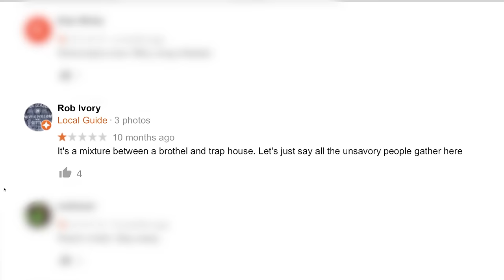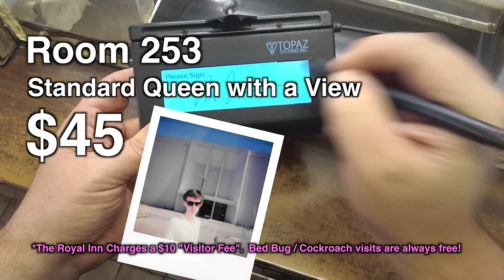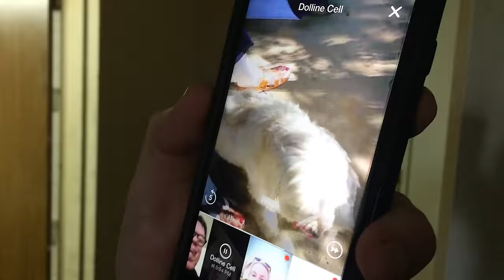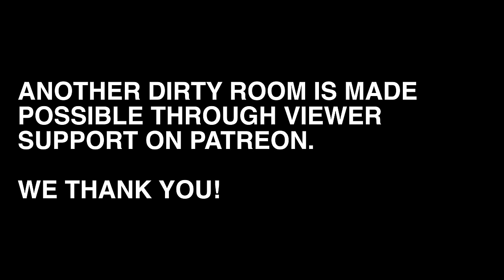Another Dirty Room S1E13 : ALL TIME LOW : Detroit’s Notorious Royal Inn Motel